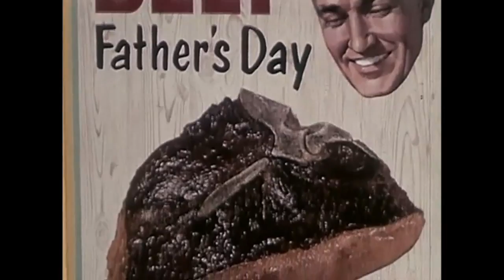Financial Advisors: product sellers vs. advice givers | When I'm 65